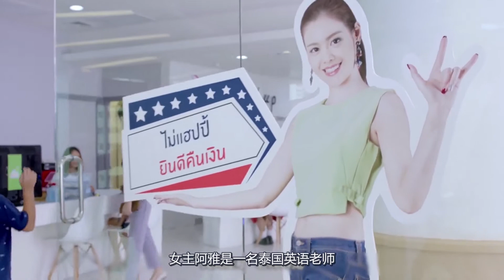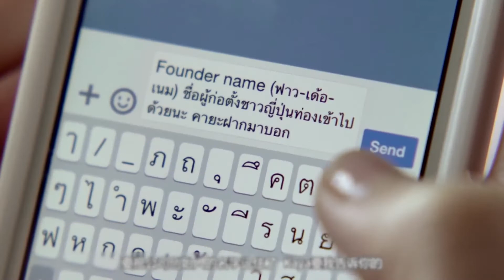来自泰国份的小清新爱情，看完唤醒你的公主梦，小心脏砰砰跳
电影、影视、剧情、爱情、喜剧